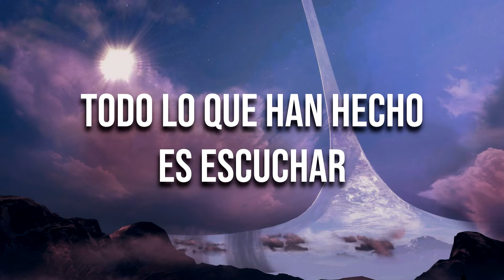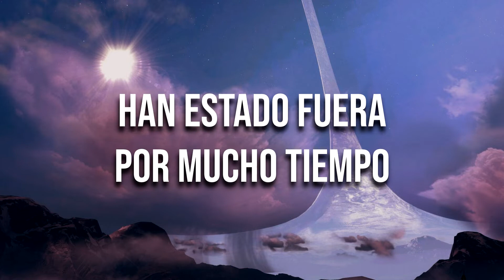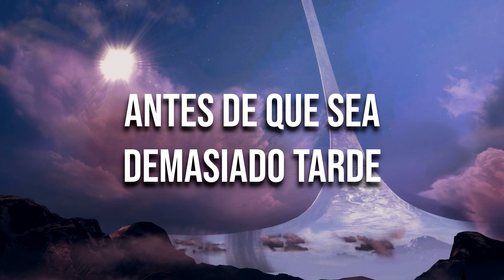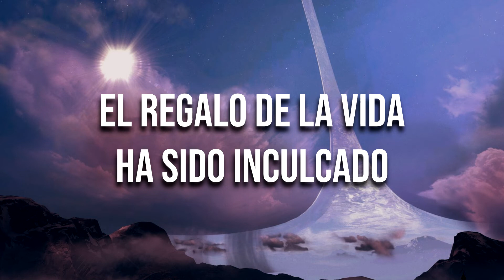Shadow of Intent - The Return (Subtitulado al español)